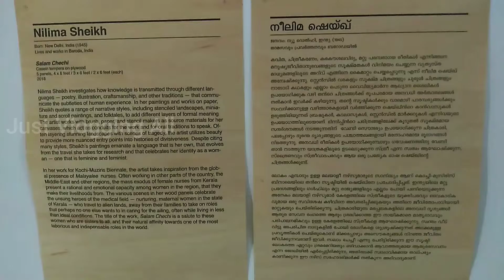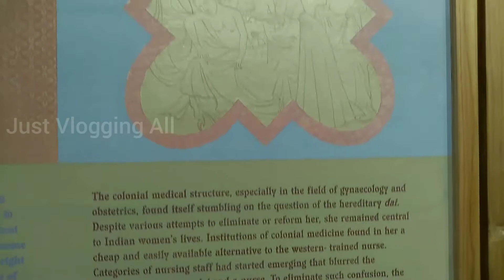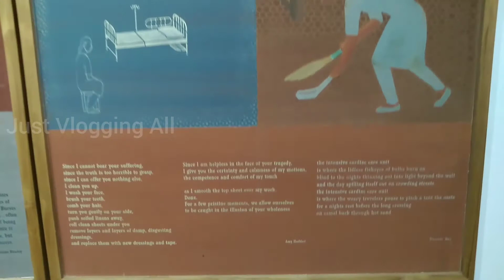Tribute To All Nurses In Kochi-Muziris Biennale | മലയാളി നഴ്സുമാർക്ക് ആദരം | Kerala Nurses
Nurses are honoured in Kochi Muziris Biennale by the artists through their work. Just Vlogging All telecasts this video on the present occasion of Corona / Covid19  spread all over the world. Nurses from Kerala are widely accepted due to their hard work and dedication towards the field. Kerala nurses work in all Indian states, other Asian countries, USA, Gulf countries, European and African countries. But they struggle as getting cheap salary and facilities in many areas. Many Kerala nurses lost their lives servicing Corona patients without adequate safety equipments, outside the Kerala state.